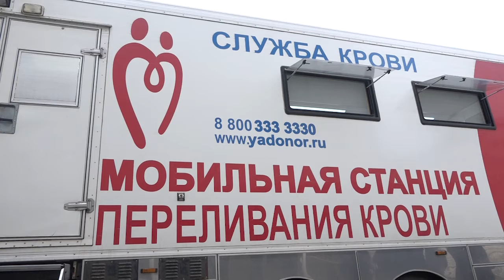Дни донора в Северском районе